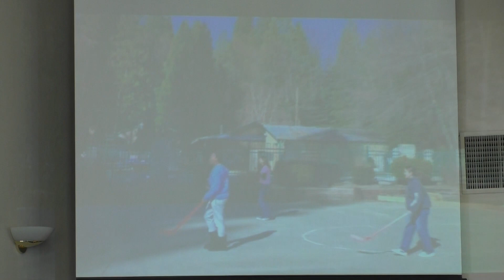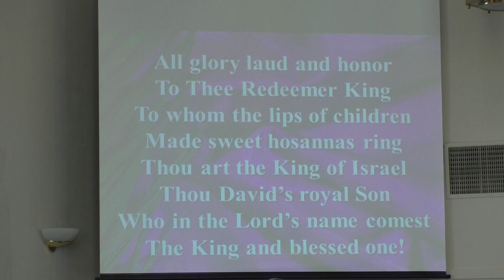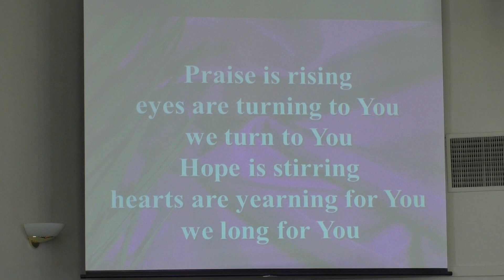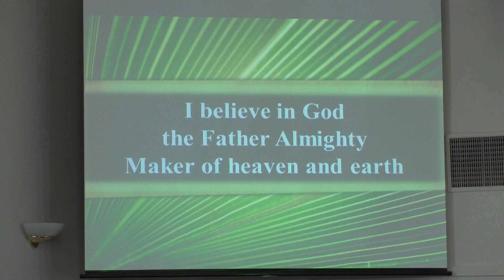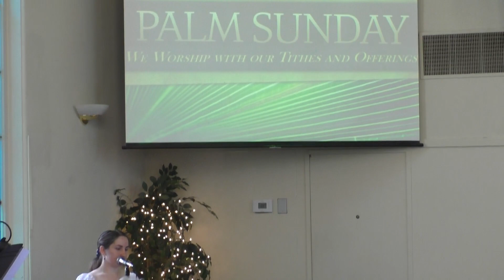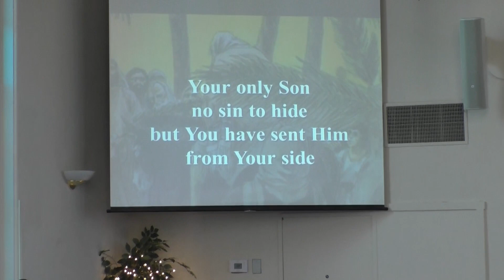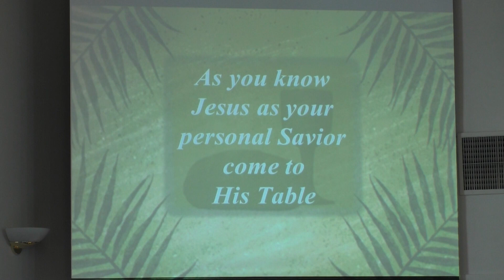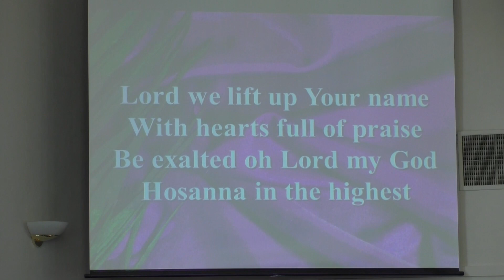Our Saviour's Lutheran Church Worship Service 4/2/23